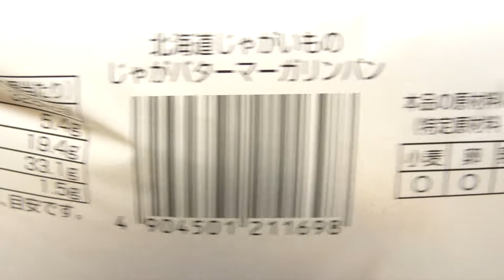第一パン 北海道じゃがいものじゃがバターマーガリンパン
第一屋製パンの「北海道じゃがいものじゃがバターマーガリンパン」。情報量の多い商品名・・・

リニューアル商品発売日：2022年5月1日
商品内容量：1個
撮影日：2022年5月15日